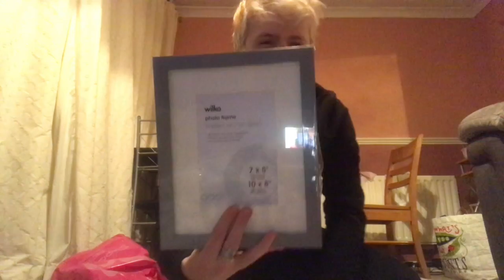Wrapping christmas presents and rambles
This is a video where i wrap christmas presents and ramble a lot